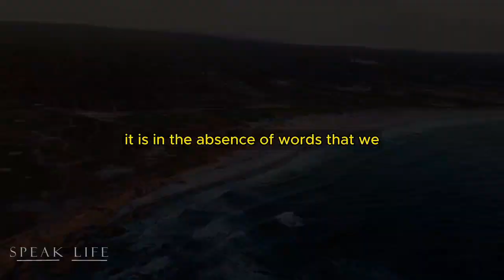The Power of Silence - A Buddhist and Zen Story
"Welcome to 'Speak Life' - a sanctuary of inspiration and storytelling. In each video, we embark on a journey through powerful narratives that ignite the spirit, touch the heart, and kindle the flames of hope. Our stories are woven with life's lessons, resilience, and the extraordinary human spirit.

In today's episode, we bring you an awe-inspiring tale that will remind you of the boundless strength within and the miracles that can happen when you dare to dream. 🌟

Join us in celebrating the human experience, where every twist and turn becomes an opportunity to rise, to learn, and to inspire. Let's embark on this beautiful journey together, where we choose to 'Speak Life' into every moment. ✨🗣️

1)This video has no negative impact on the original works (It would actually be positive for them)
2)This video is also for teaching purposes.
3)It is not transformative in nature.
4)I only used bits and pieces of videos to get the point across where necessary.
Speak Life does not own the rights to these video clips.